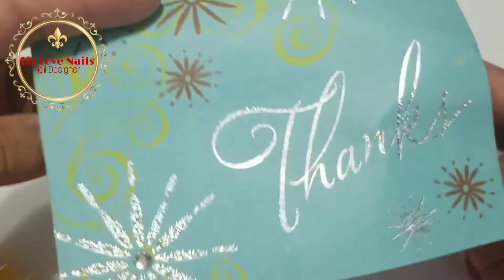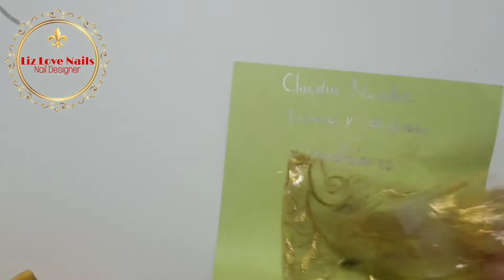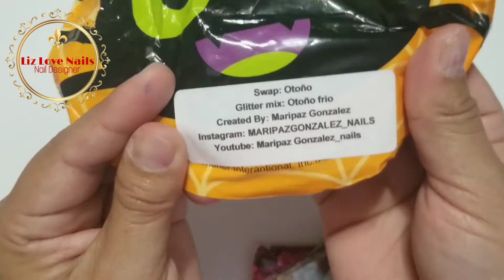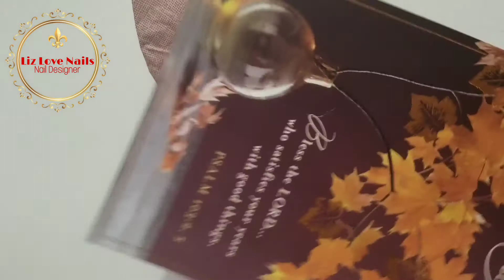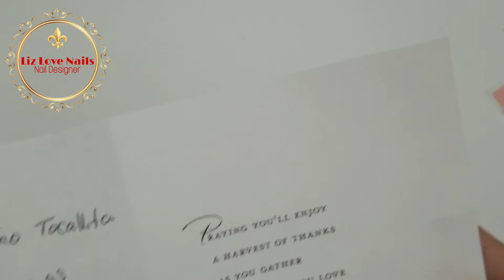Swap Back Otoño 2020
✔Comparte ↗️🔀
✔Comenta ✏
✔Se Feliz Hoy.💋

GRACIAS TOTALES!!

💯Soy la creadora de este contenido de este y todos mis vídeos.